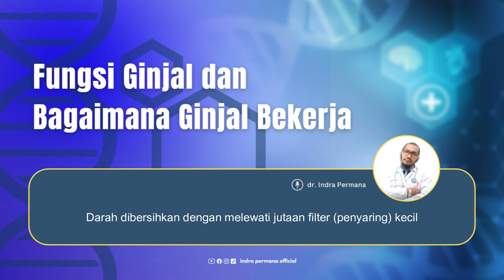Video 1 - FUNGSI GINJAL DAN BAGAIMANA CARA GINJAL BEKERJA